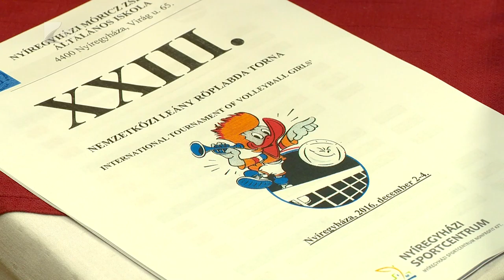XXIII. Móricz Kupa - Kölcsey Tv